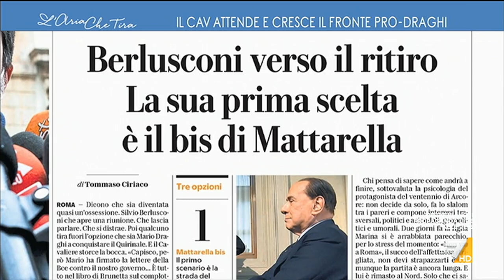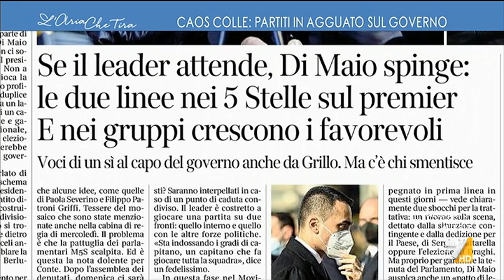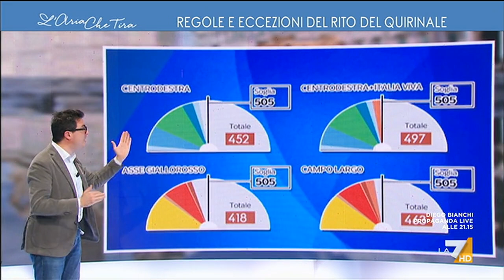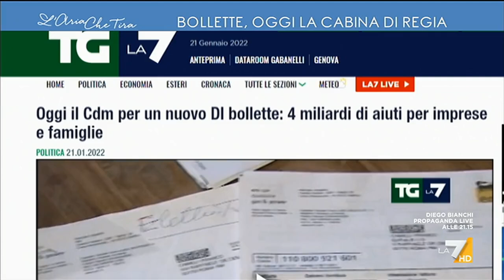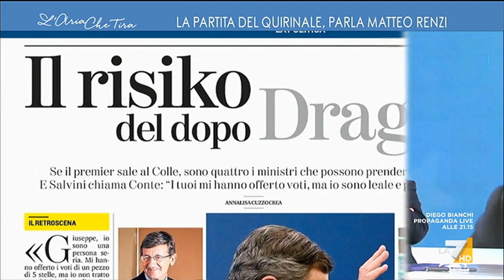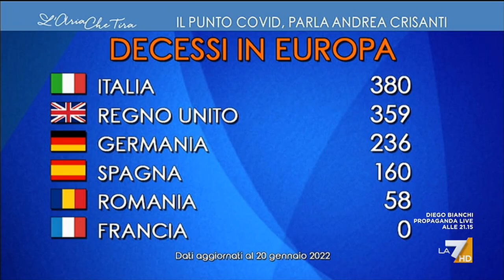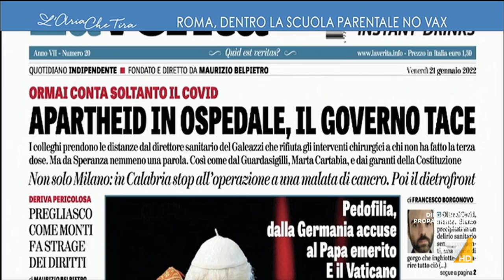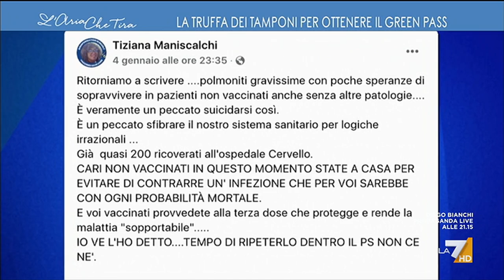L'Aria Che Tira 21/01/2022